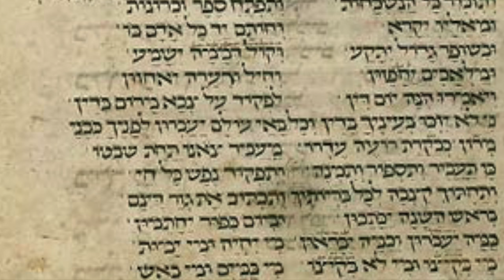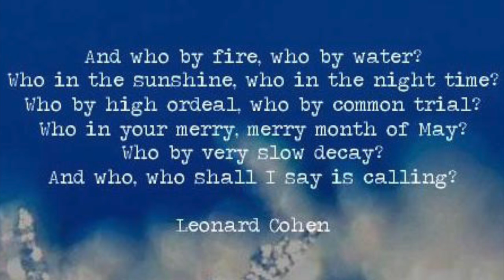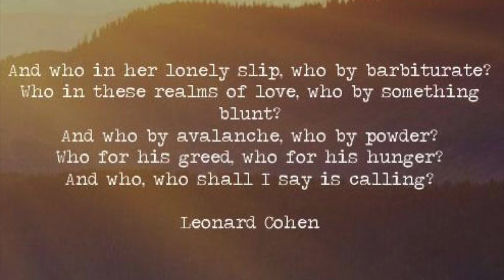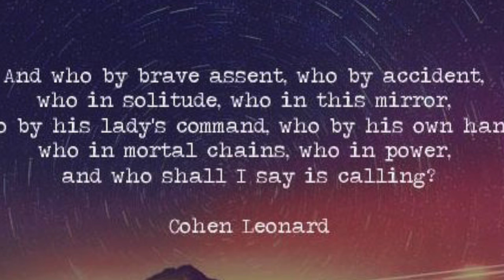B'rosh Hashanah/Who By Fire (Leonard Cohen)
Cantor Lizzie Weiss, Rabbi Jonathan Aaron and the Temple Emanuel of Beverly Hills High Holy Day Choir sing a unique new arrangement of Leonard Cohen's Who By Fire with the traditional B'rosh Hashanah refrain.

Arrangement: Cantor Lizzie Weiss, Rabbi Jonathan Aaron and William Schmidt

Piano: William Schmidt
Guitar: Rabbi Jonathan Aaron
Conductor: Julie Pritikin
Sound and Live Recording: Launch Sound